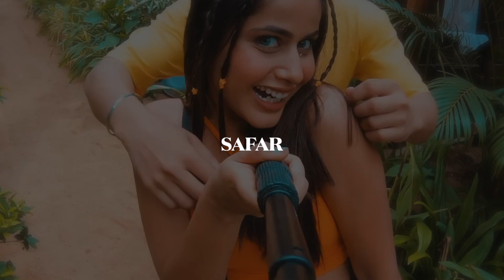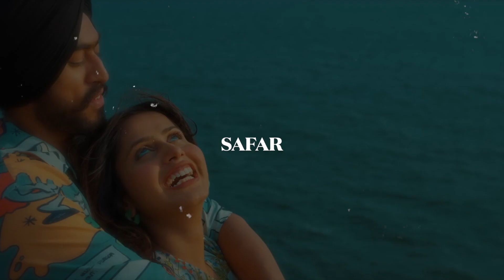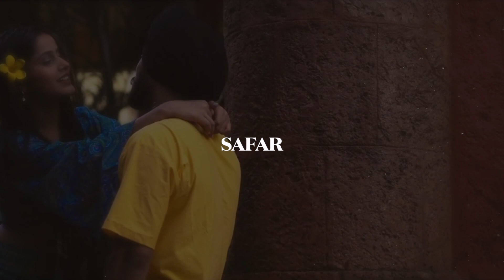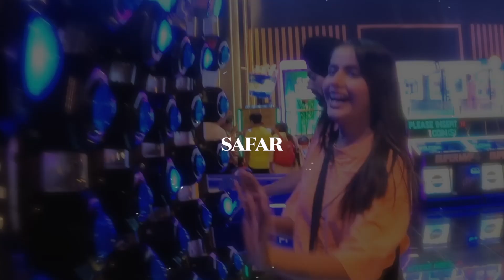SAFAR | JUSS | (SLOW+REVERB) | RE-ATMOS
🎧 MixSingh Presents

Singer/Lyrics - Juss
Music Director - MixSingh
Video Director - Shera
DOP - Gavy Khaira
Assistant Director - Zeke Periera
Female Lead - Ritika Rai
Edit/DI - Mr Editor
Production - Ravi Isru
Poster - Aj Arts
Mix & Master at Vanilla Sound Lab Inc

Lyrics:

Nawa nawa pair paaya ishqey de shehar payea
Kuj vi pta ni menu subha ke eh pehr ayea
Pehla pehla dar lgaa khud nu mai gair paaya
Tu hath fadya te saah menu fer ayea

Je hoje koi gunah do glla lyi sunah
Raah ch tu shdi na mai jayugi kidhr

Tera mera safar reha hai jo gujar
Mjaa ta aa reha utto lgii jawe darr

Safra te aangiya bhut preshaniya
Kde kre tu kde mai kru nadaniya
Ehvi ik hissa hunda vich ni kahaniya
Yaad fir ayungiya shutiya nishaniya

Oh devi tu sikha,kive eh chlna
Pishe ni hatna ‘jass’ kri tu sabar

Tera mera safar…

Mehke mehke je pall ne
Dekhndye sade wll ne
Raatan ne eyu rushnayia
Chan taare rhe sab jall ne
Gall ne lggiya teri meri ruhh de vich vasa hove
Gam tere naal te tere naal hi mera haasa hove
Doo tarfa ishq kde vi Na eh ik passa hove
Thoda bhota ki krna hove te khasaa hove..

Tera jo rasta,mera oh rasta,khuda da vasta na jayi tu mukar

Tera mera safar…

©️ All Copyrights Reserved by MixSingh
(On Behalf of Mix it Up Studios - Mohali)

do not own the song and do not take any credit for it whatsoever. My only contribution was slowing the song for aesthetic and entertainment purposes. I hope you guys enjoy this and let me know some more songs that you guys would like for me to slow and add some reverb to ♥️ Your song suggestions can be of any language.